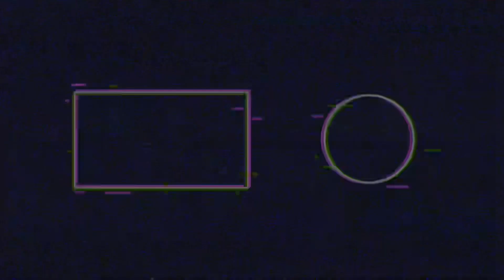আমার জন্য কারোর কাছে Time নেই 😔| Pieu Dalal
I Just Create Videos To Make Fun,
I have No Intention To Hurt Anyone...

* This is an original Work of Pieu *